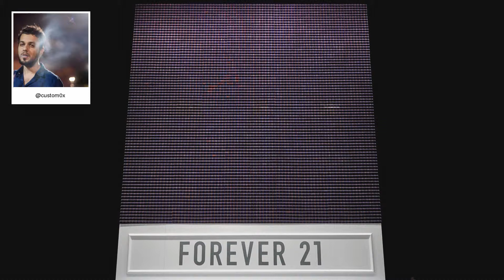F21 Thread Screen